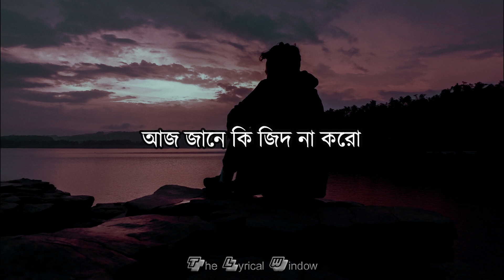Dhoro Jodi Hothat Sondhye(Lyrics) |। ধরো যদি হঠাৎ সন্ধ্যে ।। বাউন্ডুলে ।। Baundule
👉Music Credit-

Singer       - Spandan Bhattacharya